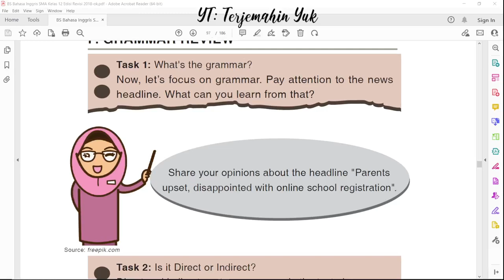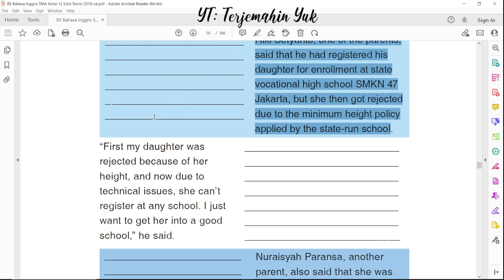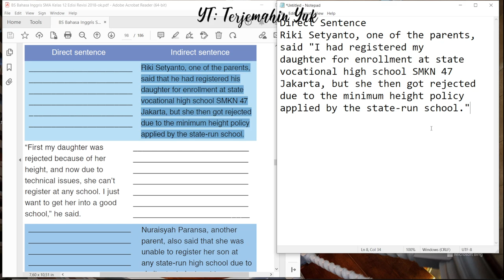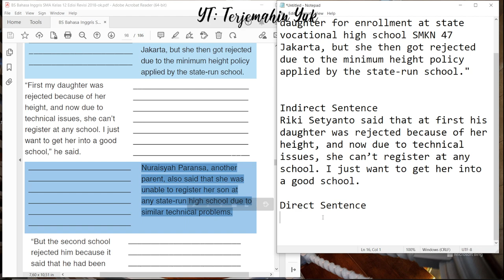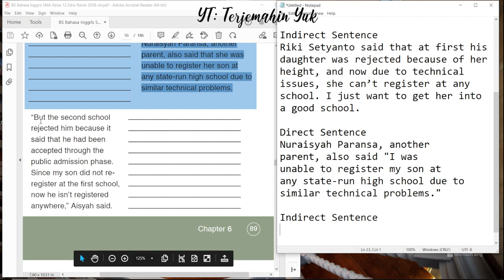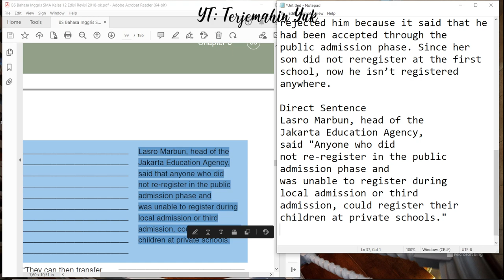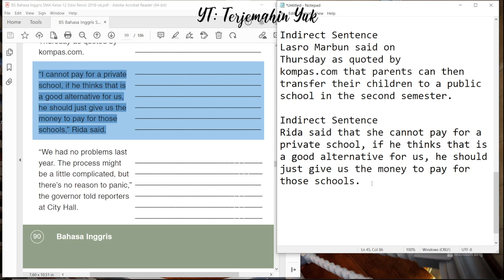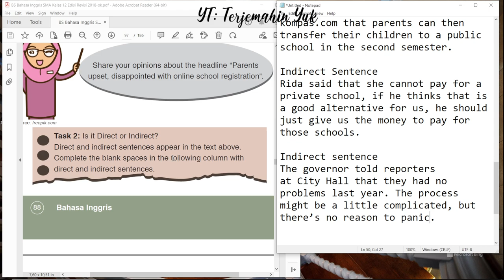Hal. 88-90 kelas 12 Terjemahan Buku Bahasa Inggris SMA Kurikulum 2013 Revisi 2018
Terima kasih.
Masuk pada materi F. Grammar Review
Task 1 tugasnya adalah membahas tentang grammar dari judul berita : Parents upset, disappointed with online school registration.

Task 2 mengerjakan tugas direct or indirect sentence.
Merubah kalimat langsung menjadi kalimat tidak langsung dan begitu juga sebaliknya merubah kalimat tidak langsung menjadi kalimat langsung.